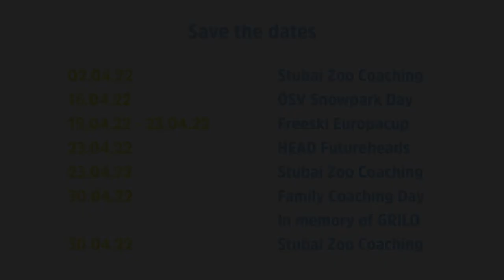Stubai Zoo: Snowpark im Frühling - Spring Sessions - das Event im Frühling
Das XL Spring-Set-Up mit Jibline, coole Side-Events - das alles bei traumhaftem Frühlingswetter. Mit den Spring Sessions wird der Saisonausklang am Stubaier Gletscher gebührend zelebriert. Von 2. April bis 8. Mai. heißt das im Klartext: traumhaftes Shredding-Vergnügen im Großformat für Pros, Amateure und Anfänger inklusive Coachings für Groß und Klein, sportliche Action und unvergesslichen Vibes.

Der Snowpark Stubai Zoo am Stubaier Gletscher hat sich in den letzten Jahrzehnten zu einem der TOP Adressen für hochkarätiges Freestyle-Vergnügen entwickelt. Grund dafür sind einerseits die außergewöhnliche Lage mit ganztägiger Sonneneinstrahlung sowie verschiedene internationale Events

Produced by:
Audio credit:
Video Cut: Felix Weise